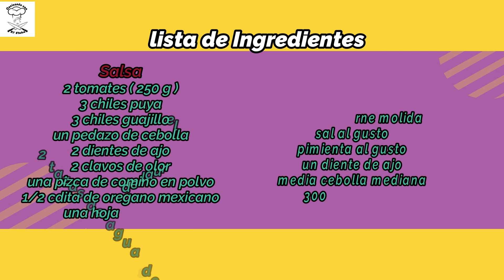Comida Económica con Carne Molida | Receta Fácil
hoy prepararemos un guisado de carne molida con papas bien rendidor y económico para la comida.

                🎞 00:00 Intro
                🎞 00:19 Hidratando los chiles
                🎞 00:49 licuando la salsa
                🎞 01:23 cocinando la carne
                🎞 02:18 sofriendo las papas con la carne
                🎞 04:02 lista de ingredientes